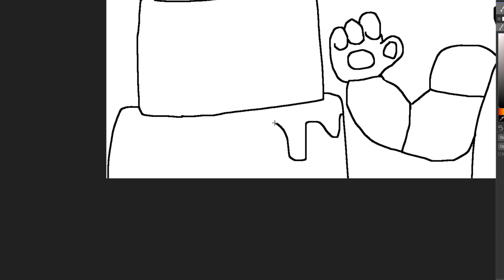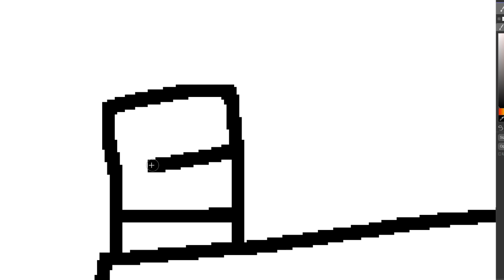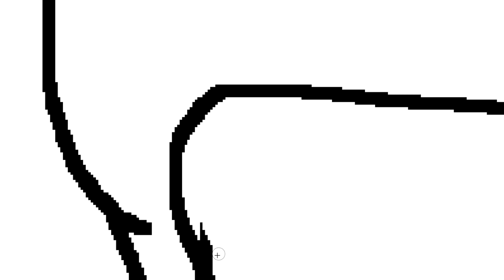Fnaf 9th anniversary quick drawing